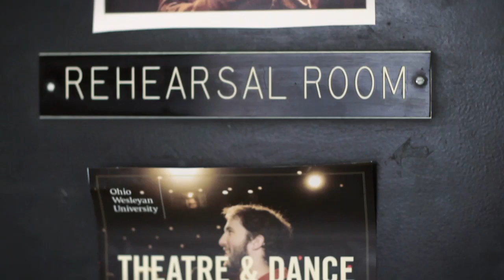Ohio Wesleyan University - Turning Theory into Practice: Andrea's Experience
At Ohio Wesleyan University, students have many opportunities to practice what they've learned in the classroom before they graduate. Through internships, study abroad, hands-on research, community service, travel courses, Theory to Practice Grants, and more, OWU students have a practical edge when it comes to launching their careers or excelling at grad school. See how Andrea's theatre classes and an internship in New York have shaped her career goals for working on Broadway.